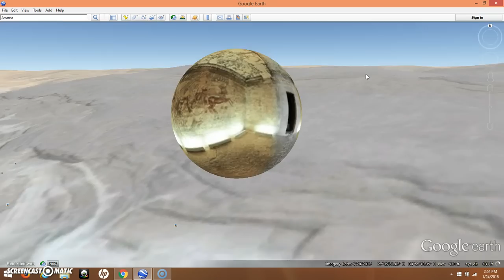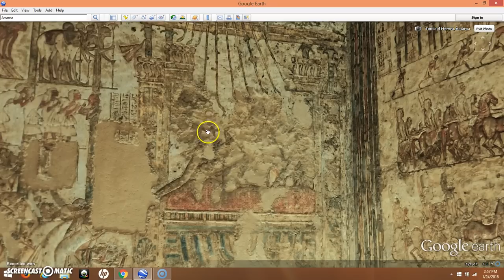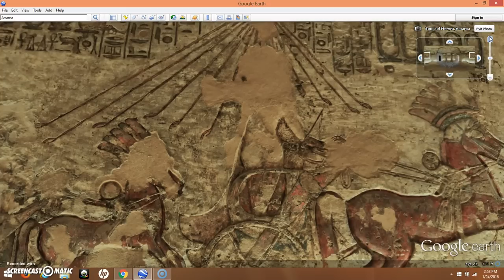Meryra ~ The Tomb Of Akhenaten's High Priest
Located just to the east of Akhenaten's ancient city of Amarna are tombs including the tomb of his high priest, Meryra.  I show the amazing artwork finished in the entrance to the main unfinished tomb.

Google Earth 360 image by
Stefan Geens